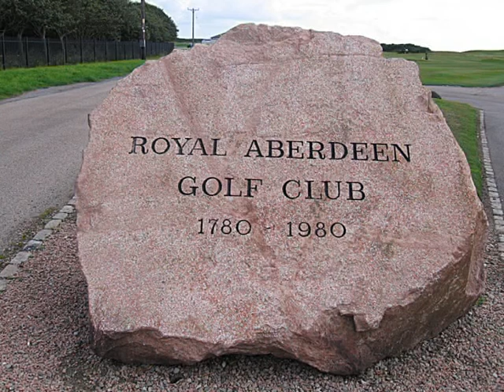Walker Cup 2011 - Memories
The most memorable experience of my golfing life.  Inside the ropes, with camera, and working like a dog to get my media reports in twice each day.  The people in Aberdeenshire are lovely.  I am always excited to go, and sad to leave.  I can't wait for next time!